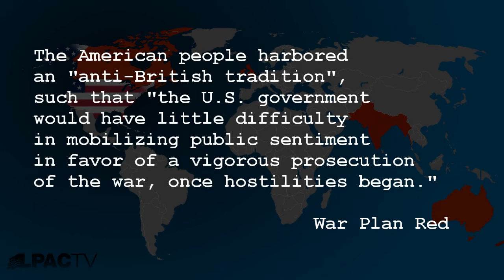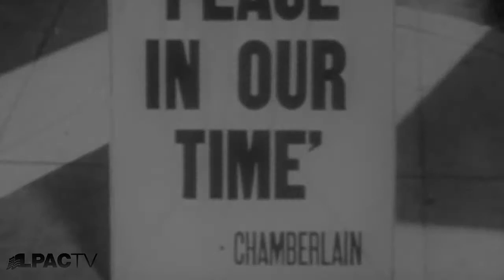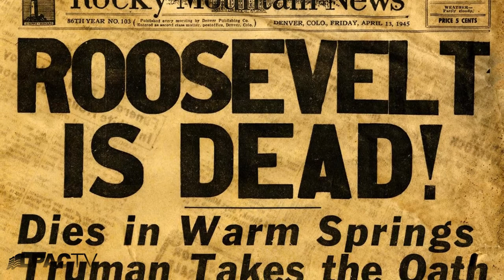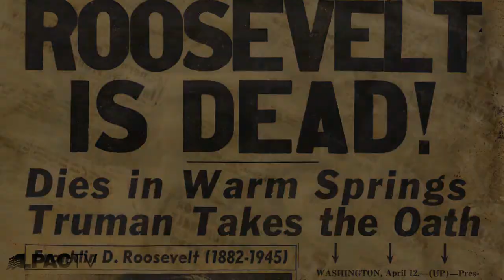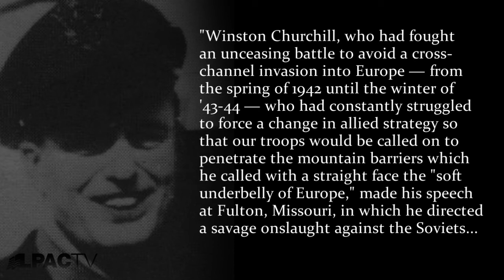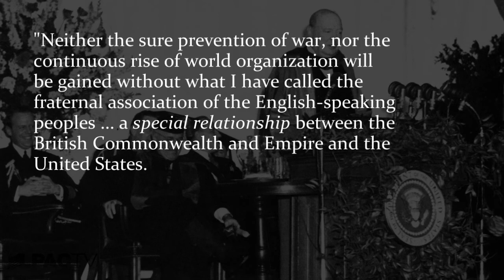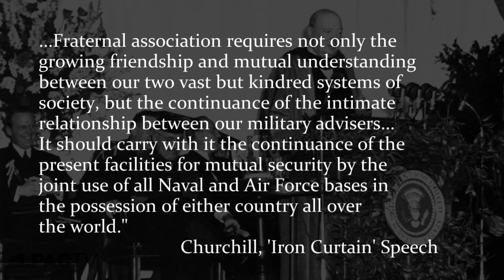British Plotted Pearl Harbor Attack against America, with Japan